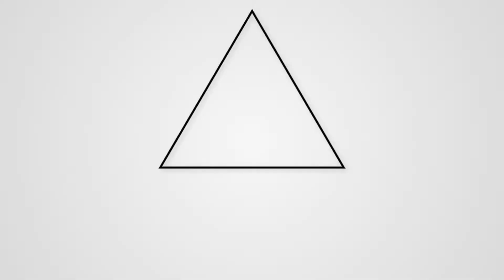Andy & Aimee 3.30.19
Collaborate| Capture| Create
Treasure the footage for a lifetime.